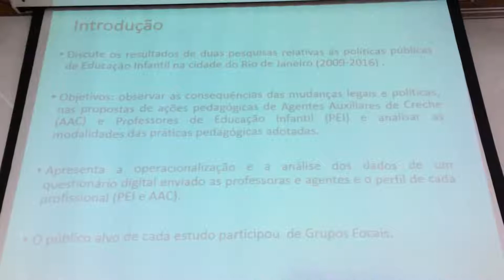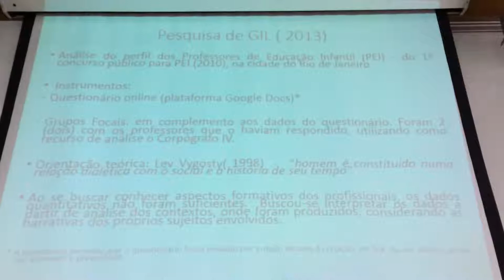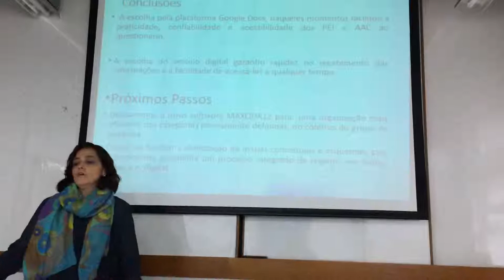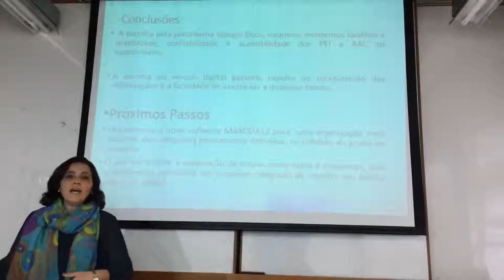CIAIQ2017 Questionários digital na pesquisa com profissionais de educação infantil